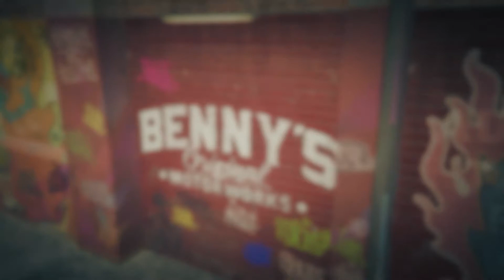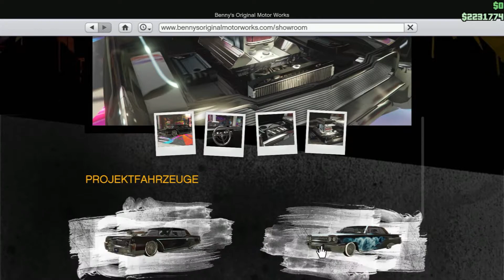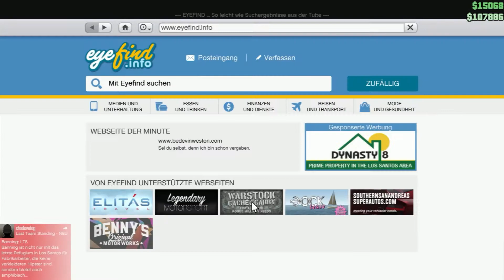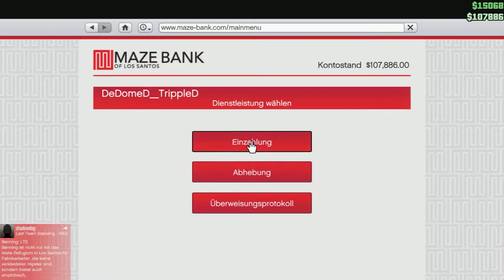Sozialarbeiter-Projekt | GTA 5 Online Lowrider Missionen #1 [1080p|60fps/german]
Moinsens Youtubes und herzlich willkommen zurück in der freien Welt von GTA in, in der Morden zum Tagesgeschäft zählt.

Endlich geht es weiter mit GTA online wir werden wieder ein menge Spaß haben und so einigen Unsinn in dem Open World titel praktizieren. Dieses mal geht es um die neuen Lowrider Missionen die zu absolvieren sind. Diese sind nicht leicht zu meistern vor allem wenn man 4 Spieler braucht.

▬▬▬▬▬▬▬▬▬ Mitspieler ▬▬▬▬▬▬▬▬▬
rtl2e : /
▬▬▬▬▬▬▬▬▬ Zusatzinformation ▬▬▬▬▬▬▬▬▬
▬▬▬▬▬▬▬▬▬ Infos zu Game ▬▬▬▬▬▬▬▬▬
Genre: 3rd Person Shooter
Publisher: Rockstar Games
▬▬▬▬▬▬▬▬▬ Danke ▬▬▬▬▬▬▬▬▬
Wäre echt nice wen es euch gefällt mir Feedback da zulassen.
Aber auch wen es euch nicht gefällt freue ich mich immer über Bewertungen in diesem falle würde ich euch aber beten Kritik in den Kommentaren da zulassen damit ich weis was ich verbessern kann.
▬▬▬▬▬▬▬▬▬ PC Setup ▬▬▬▬▬▬▬▬▬
➜ Monitor 1
➜ Monitor 2
▬▬▬▬▬▬▬▬▬ Intro ▬▬▬▬▬▬▬▬▬
➜Intro by: MacLobuzz